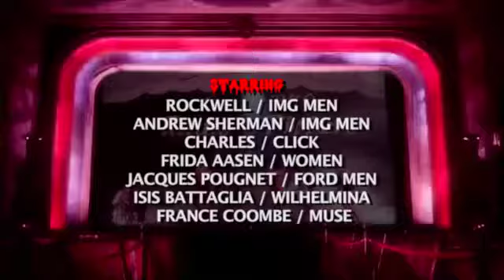KING KONG MAGAZINE “The Ellen Horror Picture Show“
A film by Ellen von Unwerth
Videographer : Alexander Seiler
Models:
Rockwell
Andrew Sherman
Charles Bilgrien
Frida Aasen
Jacques Pougnet
Isis Bataglia
Frances Coombe
Stylist : Bill Mullen
Hair : Tomi Kono
Makeup : Devra Kinery
Manicurist : Mei
Props : Chelsea Maruskin
Casting Director : Jessica Weinstein
1st Assistant : Sean O’Neill
Digital Operator: Ryan Hickey
sept17